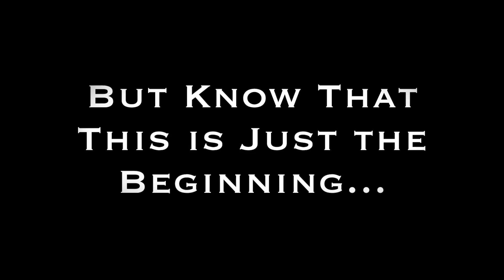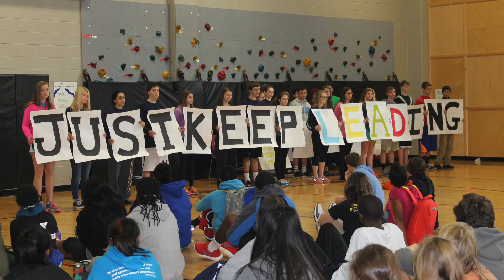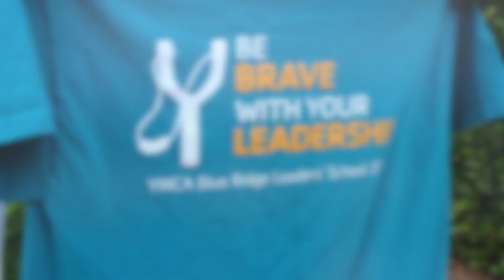Blue Ridge Leaders' School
What is BRLS really all about...